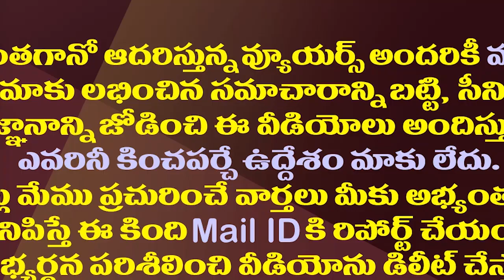కుప్పం కార్యకర్తలతో ఉత్సాహంగా..ఉల్లాసంగా జగన్| YS Jagan Interaction With Kuppam Party Activists